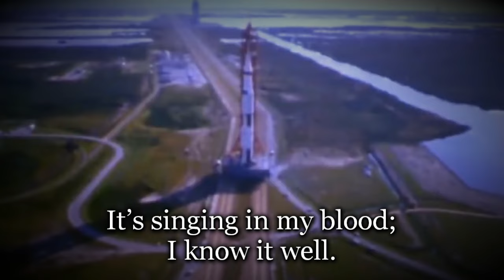"Star Fire" - American Space Age Song [+Lyrics]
This song was written by Cynthia McQuillin in 1983, and originally sung by famous filk musician Julia Ecklar. This version was also sung by Ecklar, with guitar by Karl Franzen, Bass by John Land, and drums by Kurt Moore.

On July 16, 1969, the Saturn V carrying Apollo 11 launched from Launch Complex 39A with its eyes set on the moon. Today, November 16, 2022, that history is echoed as Artemis I launches as the first in a series of complex missions to return humanity to the moon. During this flight, the spacecraft will launch on the most powerful rocket in the world and travel farther than any spacecraft built for humans ever flown.
Bear my soul to touch the universe beyond.